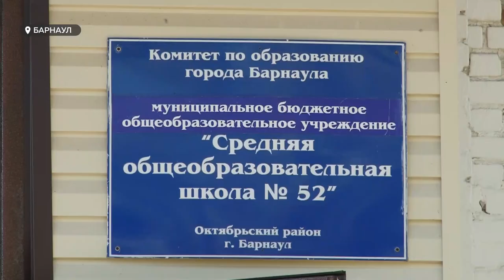Бабушки пробуют школьную еду | В Алтайском крае решили проверить качество питания в школах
Оценить разнообразие школьного меню, а заодно и проверить качество еды для своих внуков – в Алтайском крае запустили акцию «Бабушкина столовая». Уже вторую неделю старшее поколение пробует то, чем кормят школьников. Как прошёл день открытых дверей в столовой барнаульской школы №52, и какую оценку поварам поставили бабушки